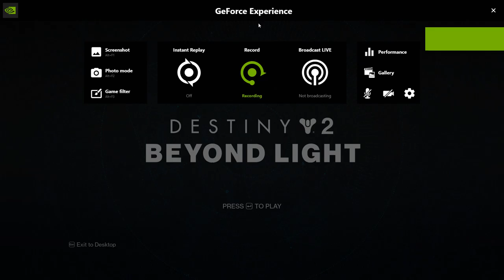Destiny 2 Season of the lost week 2